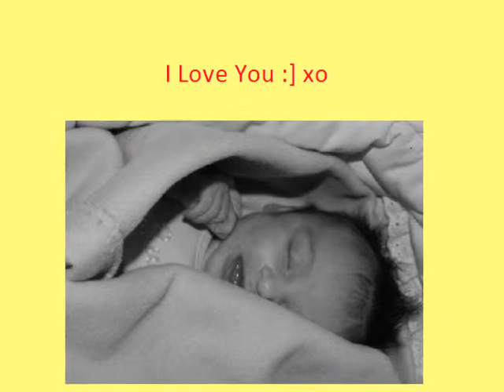Emily Rose Mayger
March 2010. I am aged 13 and I made this video of my little baby sister who I love so much.